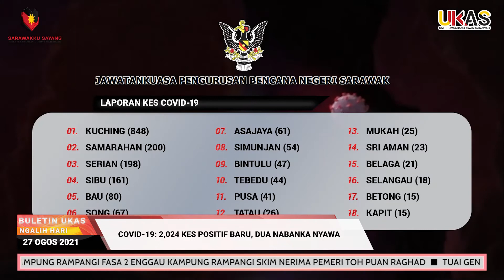BuletinUKAS IBAN EDISI NGALIH HARI 27 OGOS 2021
1.Toh Puan Raghad Nyua Pemeri Mata Duit, Barang Pemakai Ngagai 20 Iku Peranak Kampung Gita Laut
2.40 Iku Peranak Kampung Rampangi Fasa 2 Enggau Kampung Rampangi Skim Nerima Pemeri Toh Puan Raghad
3.Tuai Genturung Pendiau Megai Tanggungpengawa Besai Mutar Isu Dadah
4.ADUN Meradong Nyaup Ngelempung Pengawa Rayat Ngambi Bantu Perintah
5.Palan Servis DUN Pantai Damai Nganjung Bantu Ngagai Orang Sakit
6.COVID-19: 2,024 Kes Positif Baru, Dua Nabanka Nyawa
7.Empat Kluster Baru, Empat Kluster Punas